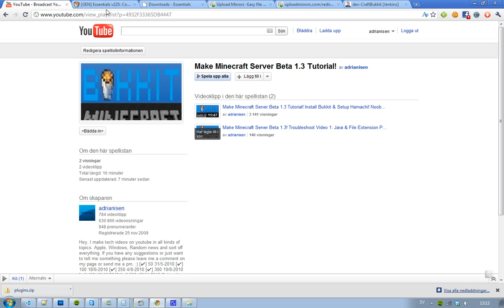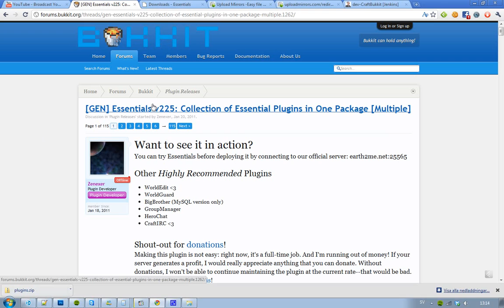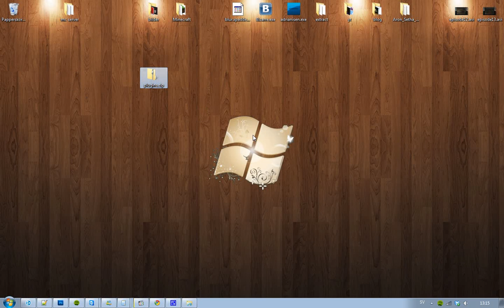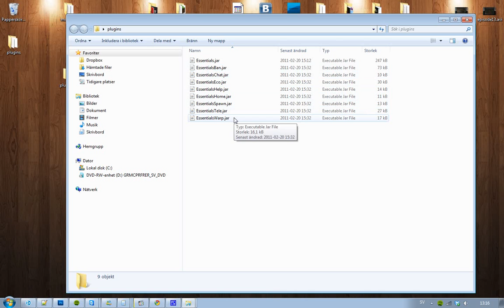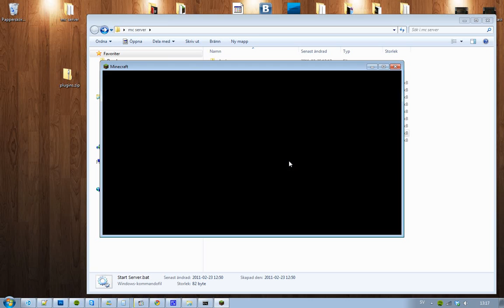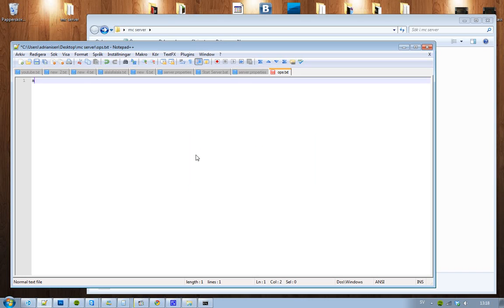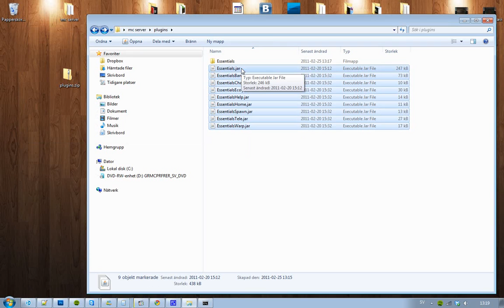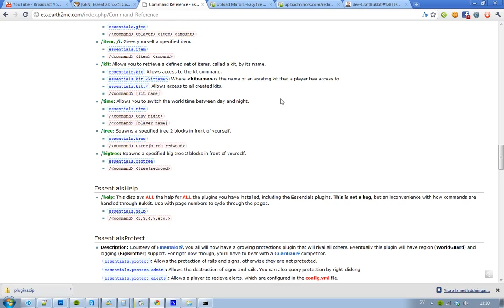Make Minecraft Server Beta 1.3 Tutorial! Adding Plugins To The Server!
Problems? Troubleshoot videos!